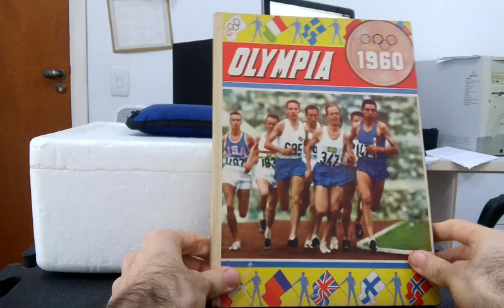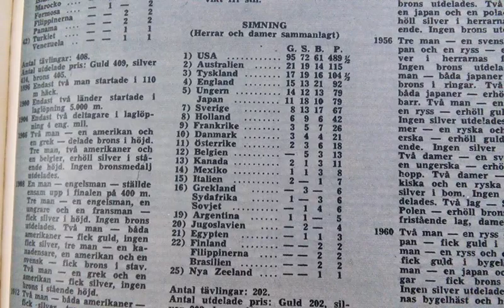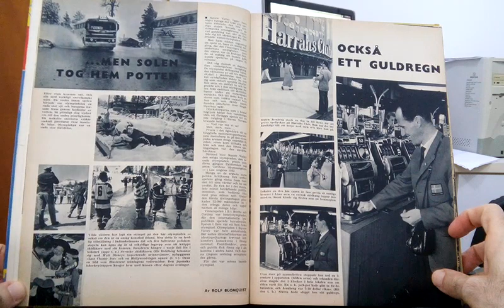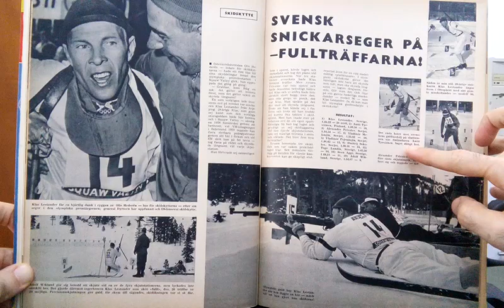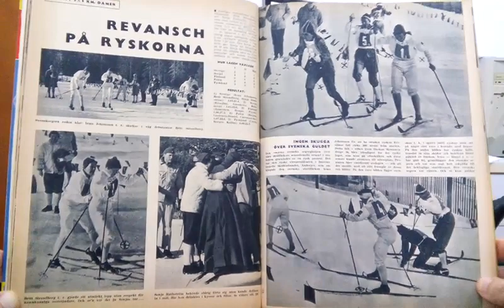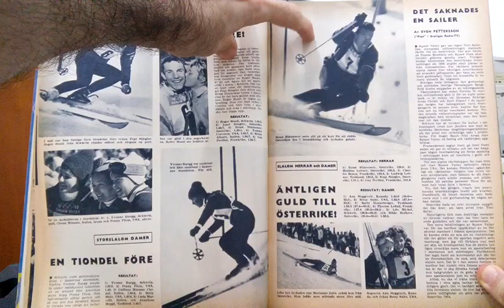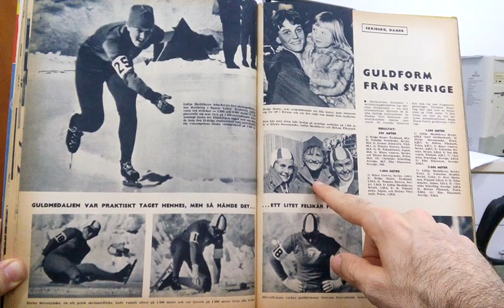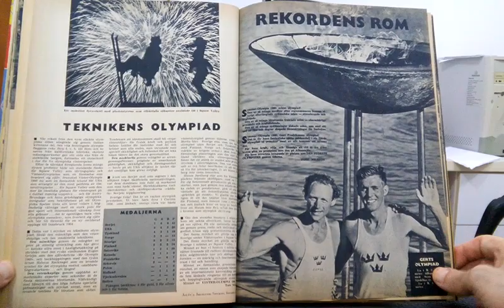OLYMPIA 1960 - PARTE 1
O livro OLYMPIA 1960 - En bokfilm om VIII Olympiska Vinterspelen i Squaw Valley och XVII Olympiska Sommarspelen i Rom foi publicado pela Editora Aahlén & Aakerlunds Förlags AB, Estocolmo, 1960. Organizado por TORE NILSSON. Documenta os Jogos Olímpicos de Inverno, sediados em Squaw Valley, EUA, e de Verão, organizados em Roma, Itália, em 1960. Traduz-se num documento muito mais fotográfico do que textual dos Jogos Olímpicos de 1960. Apresenta uma boa documentação visual mas há muitas lacunas em vários esportes, que poderiam ter recebido uma melhor cobertura. Mas pelo fato de não ser extenso, o resultado é satisfatório. Apresenta uma riqueza de fotos, muitas com ângulos diversos dos vistos em outros livros. Inicia-se com um comentário geral sobre os Jogos Olímpicos de 1960, com foco maior na edição de Roma. A seguir aborda a participação sueca com quadros de medalhas gerais em cada modalidade de verão, exaltando a terceira posição geral do país, inclusive com um quadro geral de medalhas discriminando as conquistas suecas por modalidade esportiva. Posteriormente, inicia a documentação dos Jogos Olímpicos de Inverno de Squaw Valley com a cidade norte-americana, a Cerimônia de Abertura dos Jogos e ingressa na cobertura dos esportes, seguindo a respectiva ordem: Esqui de Fundo, Biatlo, Combinado Nórdico, Esqui de Fundo feminino e masculino, Salto de Esqui, Esqui Alpino, Patinação de Velocidade, Patinação Artística e Hóquei sobre o gelo. A boa documentação fez-se presente no Esqui de Fundo, na Patinação de Velocidade, no Biatlo e no Hóquei sobre o gelo. Nos demais esportes foi satisfatória, mas não tão profunda na Patinação Artística e no Esqui Alpino, embora tenha colocado foto de cada campeão nestes esportes. A seção dos Jogos de Inverno se encerra com a relação dos medalhistas individuais e as equipes e um quadro de pontos e medalhas das nações participantes. A seguir o livro documenta os Jogos Olímpicos de Verão de Roma, com a Cerimônia de Abertura, o Ciclismo e a trágica morte do dinamarquês Knud Enemark, a Canoagem, o Pentatlo Moderno, a Natação, os Saltos Ornamentais, o Remo, a Luta, o Boxe, o Atletismo, o Futebol, a Vela, a esgrima, o Levantamento de Peso, a Ginástica, o Hipismo, o Tiro ao Alvo, o Basquetebol, o Hóquei sobre a grama. A documentação do Atletismo é muito boa, embora faltem fotos do lançamento de disco e de martelo e a cobertura das provas femininas é muito incompleta, limitando-se mais à norte-americana Wilma Rudolph, campeã dos 100m, 200m e revezamento 4x100m. No final do livro há uma relação dos medalhistas individuais e das equipes precedida de quadro de medalhas e de pontos. Em resumo, é um livro de agradável consulta mas com limitações na seção dos Jogos de Verão. Quanto aos Jogos de Inverno, a cobertura é bastante satisfatória. O livro exigiu duas filmagens:

PARTE 1 – Jogos Olímpicos de Inverno, Squaw Valley, Estados Unidos.
PARTE 2 – Jogos Olímpicos de Verão, Roma, Itália.

Neste vídeo é apresentada a parte 1.